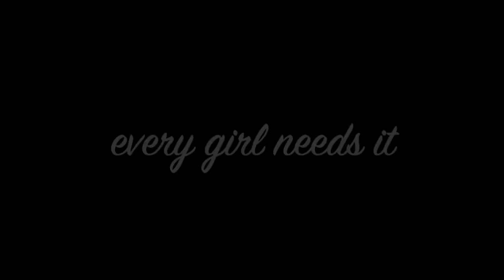Chantelle and Keisha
2014 Year 8 Video Advertisement Production edited by Chantelle and Keisha.